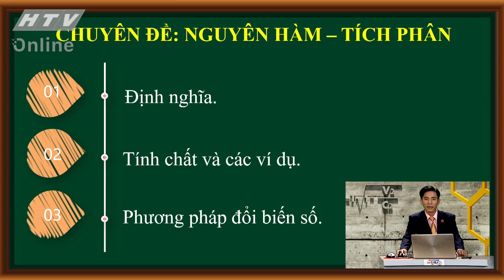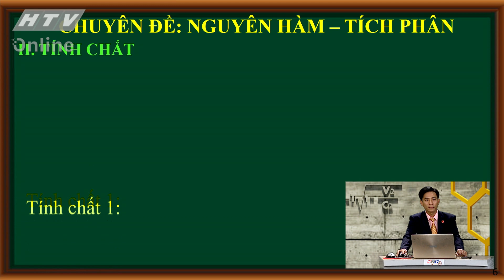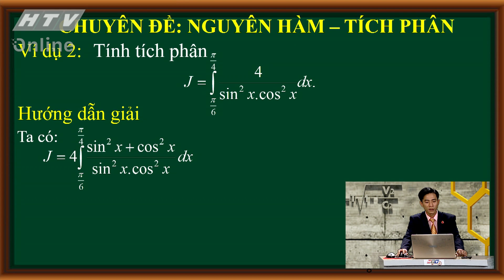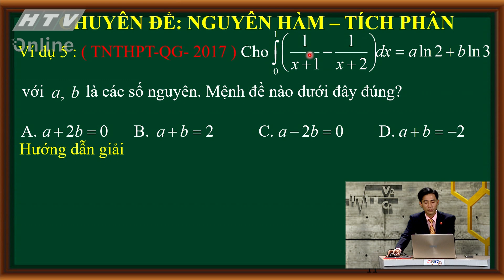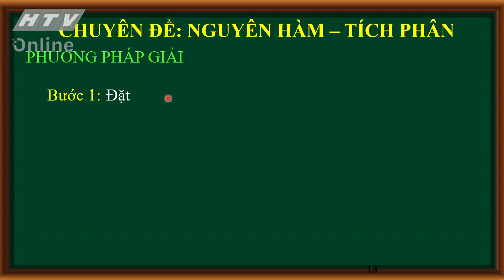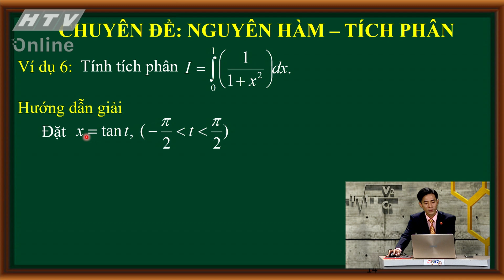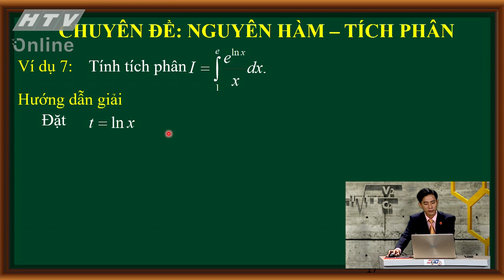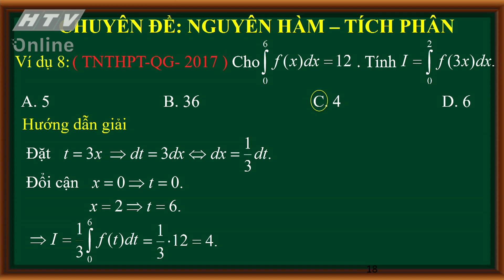ÔN TẬP LỚP 12 - MÔN TOÁN - BÀI 03 - NGUYÊN HÀM TÍCH PHÂN